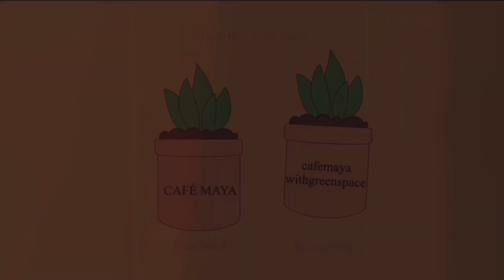Bunny Drink🐰🥕🐇 CAFE VLOG